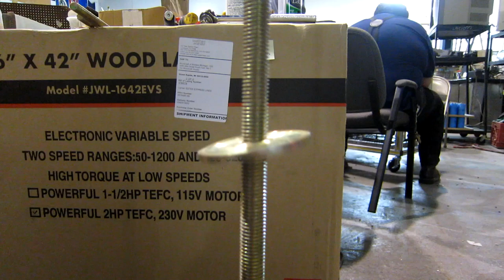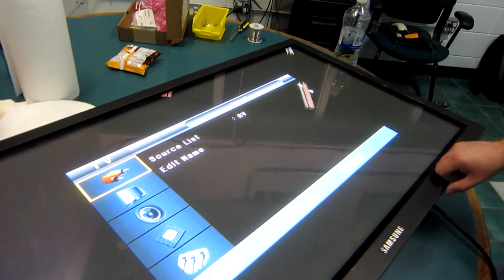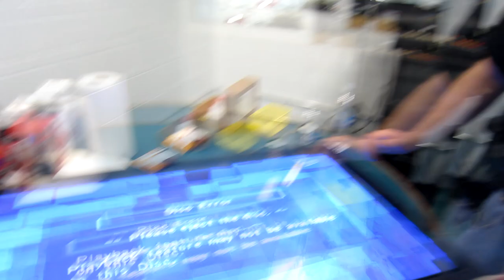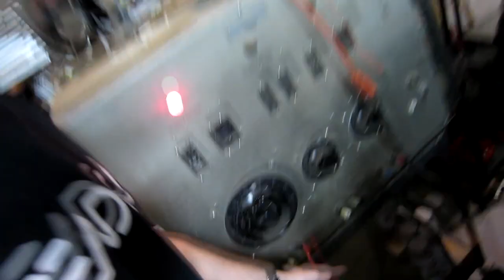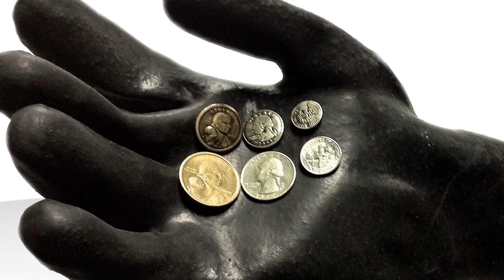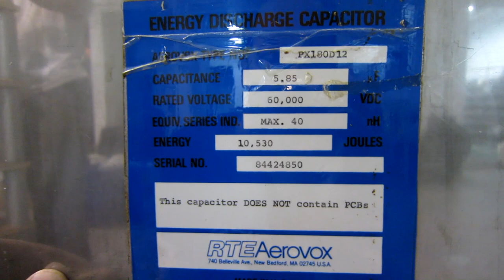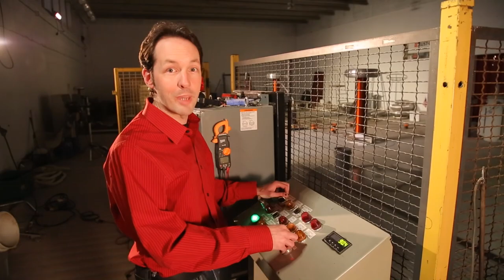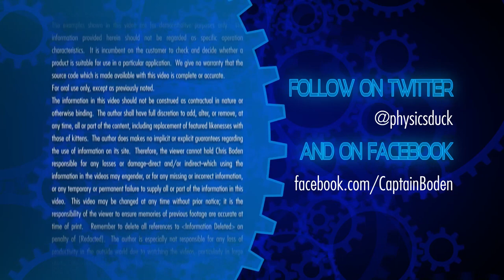Captain's Blog 8-25-2012 Projects Saturday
I love days like this. :)